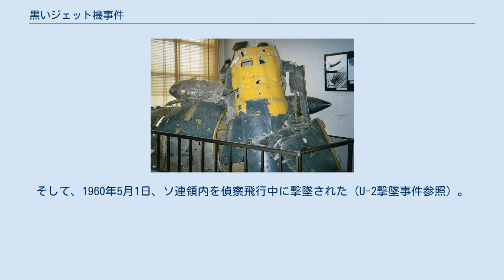黒いジェット機事件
U-2同型機 後にソ連領内で撃墜され、展示されているアーティクル360（56-6693）の残骸。
 黒いジェット機事件（くろいジェットきじけん）とは、1959年（昭和34年）9月24日に神奈川県藤沢市の藤沢飛行場へ中央情報局（CIA）所属のロッキードU-2偵察機が不時着した事件である。
 9月24日は秋分の日の休日にあたり、藤沢飛行場では民間人がグライダーの発着訓練を行っていた。
午後3時15分に突然、正体不明の航空機が胴体着陸を敢行してオーバーランの上、機体を損傷して草地に停止した。
機体には国籍や所属を示す表記はなく、ただ449という数字のみが書かれていた。
しばらくしてヘリコプターや軽飛行機が相次いで着陸し、平服の外国人が拳銃を握りながら降りてきて警戒線を張った。
事故機から降機したパイロットは腰に帯銃しており、ヘリコプターに乗って飛び去った。
 不時着した航空機はロッキードU-2偵察機であり、当時、冷戦下において東側諸国への偵察任務に就いていたものの、NACA（国家航空宇宙諮問委員会）が運用する高層気象観測機とされていた。
 その後、藤沢警察署が捜査に到着したが、アメリカ軍関係者らしき人物らに現場検証を制止され、不時着機の写真を撮影した人物はアメリカ軍による家宅捜索を受けた。
 読売新聞や産経新聞、朝日新聞などの全国紙もこの事件を一切報道せず、わずかに翌25日付で神奈川新聞が小さく報じたのみである。
その後、11月に発行された週刊少年サンデーで初めて大きく特集記事が組まれた。
 なお、この件については1959年12月1日の第33回国会衆議院本会議で日本社会党の飛鳥田一雄によって採り上げられ、一般に知られるようになった。
マスコミにおける「黒いジェット機事件」の名称はこの時以来のものである。
なお、この際の国会質問では当該機は伊勢湾台風の大気上層部を調査していたとの航空宇宙局の発表の真偽について飛鳥田議員と藤山愛一郎外務大臣の間で論議されている。
事件当日、伊勢湾台風は日本の南海上にあって中心気圧が900hPa前後の猛烈な勢力に発達しており、2万メートル以上の高高度を調査することは意義深いことであったと思われるが、真偽は不明である。
伊勢湾台風は事件の2日後に紀伊半島に上陸した。
 後に判明したところによると、不時着した機は厚木基地に配置されていた臨時気象偵察飛行隊第3分遣隊（WRS(D)-3：CIAでの呼称は「分遣隊C」）所属のアーティクル360（56-6693）であり、CIAのパイロット、トム・クルエルが操縦していた。
同機はエンジンをJ57からJ75へ換装した機体であり、部隊では初飛行であった。
そのため、飛行性能に感動したクルエルが飛び過ぎたことにより、燃料切れに陥ったのが事故の原因と考えられている。
回収された同機は、本国で修理された後、アダナのインジルリク空軍基地に展開していたWRS(D)-2（分遣隊B）へ送られた。
そして、1960年5月1日、ソ連領内を偵察飛行中に撃墜された（U-2撃墜事件参照）。